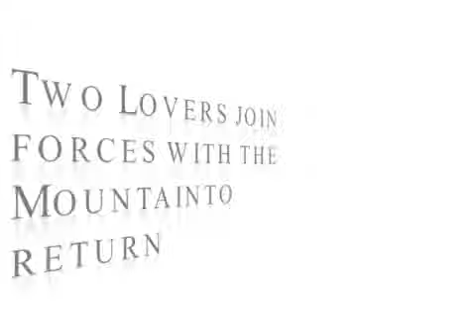Reign of Terror Trailer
This video is about Reign of Terror Trailer